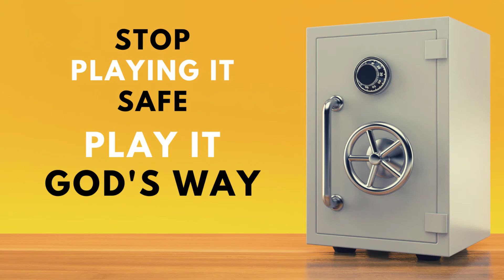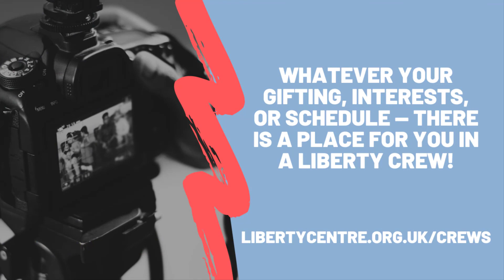Playing it Safe (Part 3) - Liberty Online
Part 3 of our series 'Playing it Safe'.